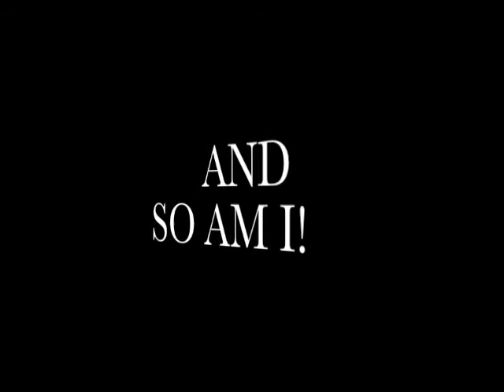Backstreet Boys Medley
A bit of fun with BSB :-)
Features my friends Victor Lau, and Theo on guitar.

Sources: Music video by Backstreet Boys performing Everybody (Backstreet's Back). (C) 1997 Zomba Recording LLC